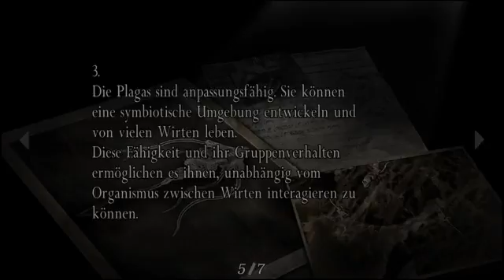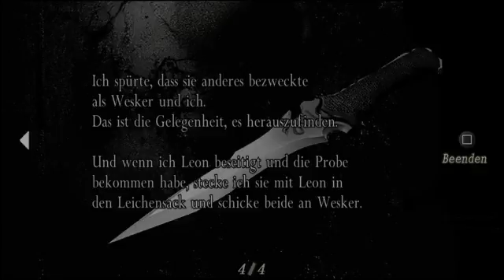Resident Evil 4 - Kapitel 5-3 - Part 17